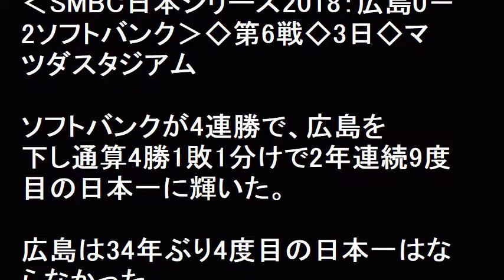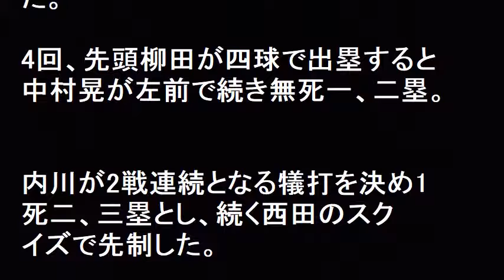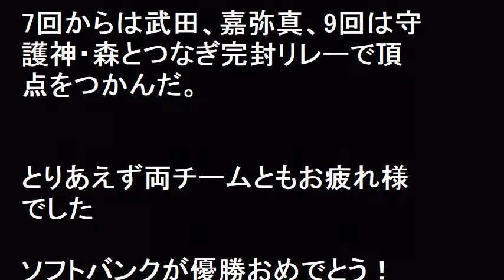ソフトバンク２年連続日本一！下克上でカープ撃破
ソフトバンクが4連勝で、広島を下し通算4勝1敗1分けで2年連続9度目の日本一に輝いた。
広島は34年ぶり4度目の日本一はならなかった。
シーズン2位から下克上で、パ・リーグ球団では史上初となるセ・リーグ6球団制覇を達成した。

【関連動画】

【関連動画】

SMBC日本シリーズ2018　第5戦　ソフトバンク×広島 2018年11月1日

古田敦也「俺のMVPはサファテ」ソフトバンク サヨナラで日本一 ビールかけ 20171106